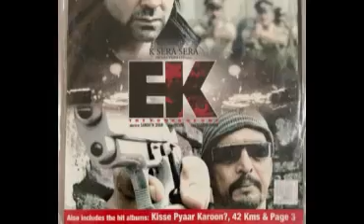Ek: The Power of One Movie facts with story | Bobby Deol | Nana Patekar | Shriya Saran